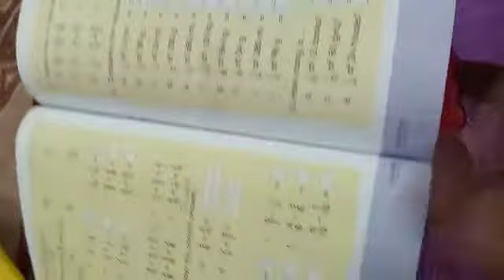Exercise 3b part 3....3rd class